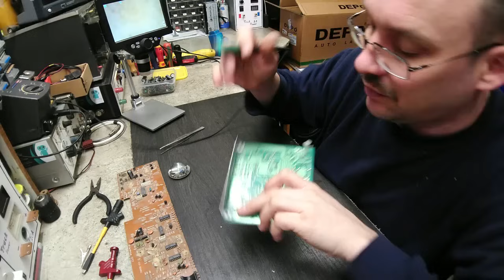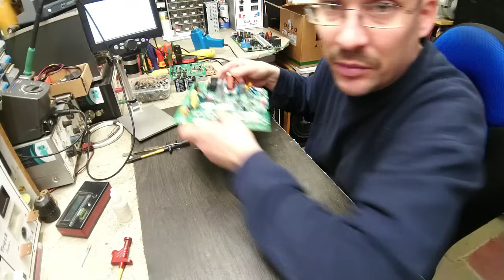Én így bontok!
Az alkatrész készletem 80%-a bontott! Ti se hagyjátok veszni a jó alkatrészeket!